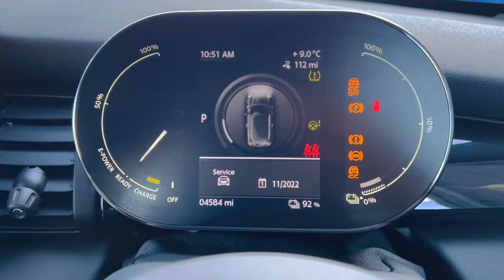MINI Electric Short Video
A video I made for Vines for their electric event